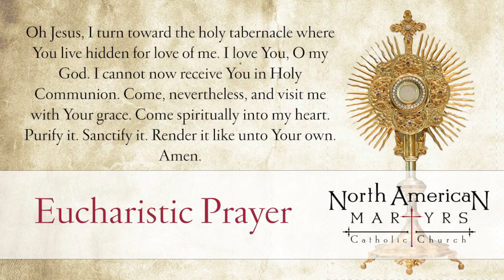28th Sunday in Ordinary Time - October 13, 2024 - North American Martyrs Catholic Church in Lincoln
28th Sunday in Ordinary Time - October 13, 2024 from North American Martyrs Catholic Church in Lincoln, Nebraska